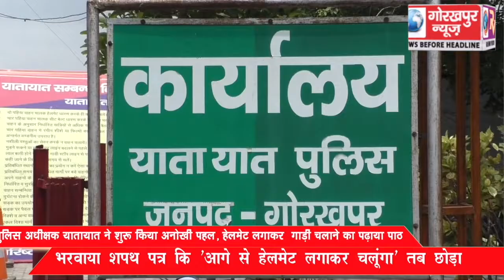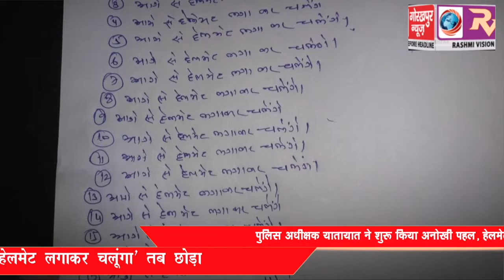पुलिस अधीक्षक यातायात ने शुरू अनोखी पहल, हेलमेट लगाकर गाड़ी चलाने का पढ़ाया पाठ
पुलिस अधीक्षक यातायात ने शुरू अनोखी पहल, हेलमेट लगाकर  गाड़ी चलाने का पढ़ाया पाठ, भरवाया शपथ पत्र तब छोड़ा